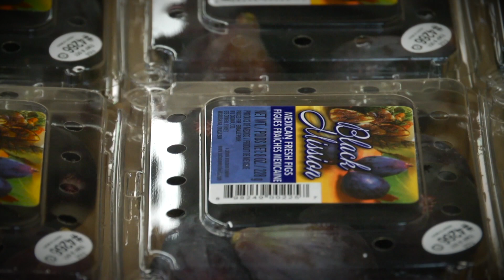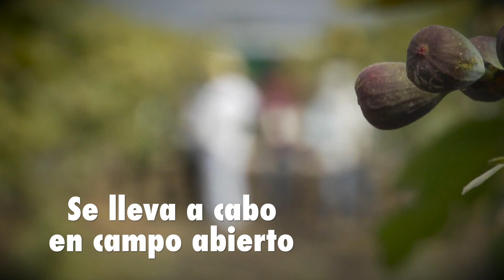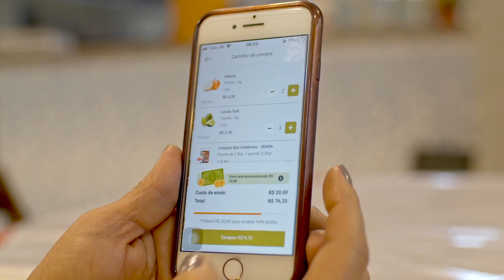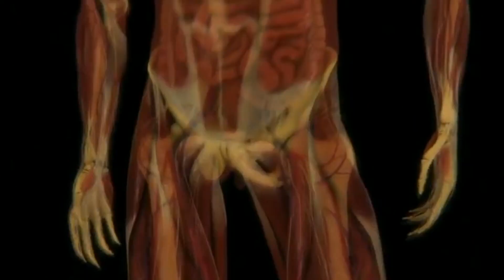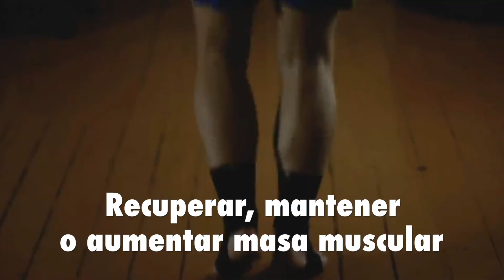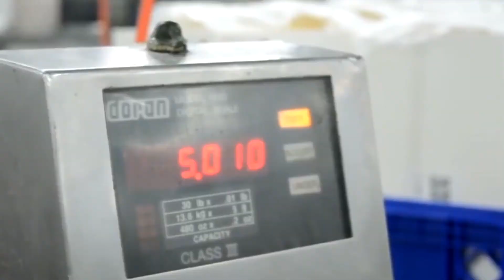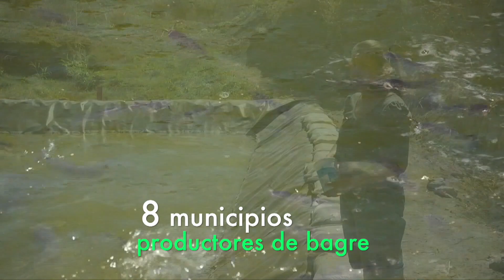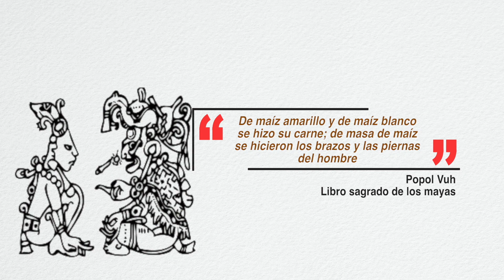AGRONOTICIAS sie7e PROGRAMA 270